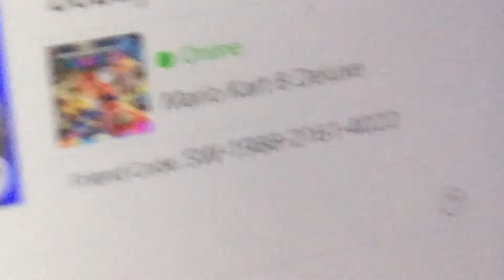Franco guys friend me lonely man in the house (quarantine does this to you)